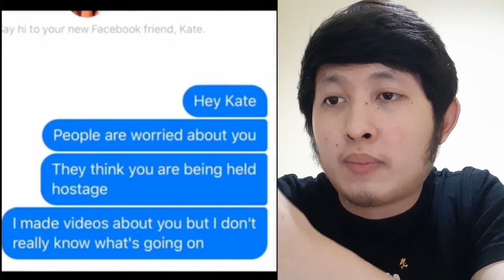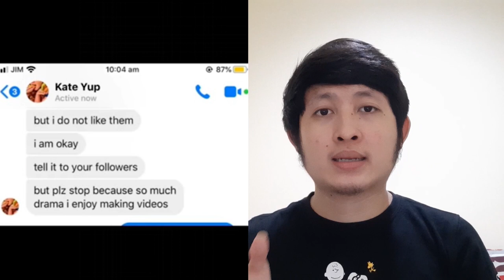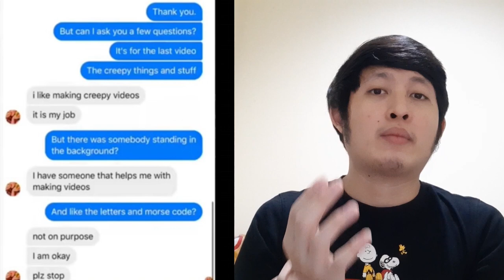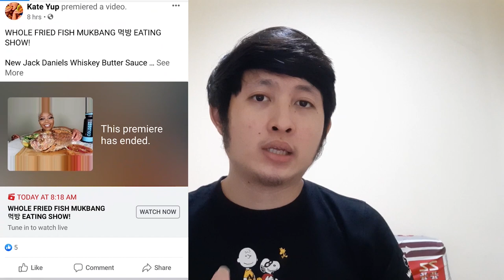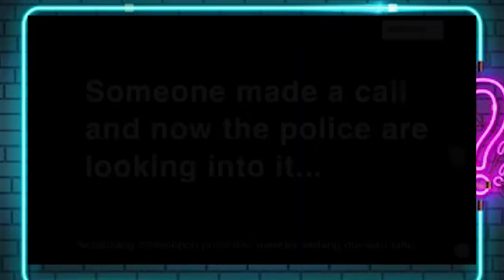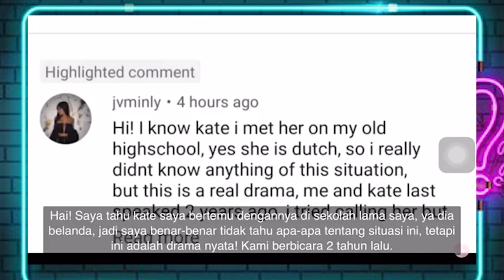KATE YUP AKHIRNYA UPLOAD VIDEO BARU ! TERNYATA MASIH HIDUP DAN INI KONDISINYA SEKARANG!!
AKHIRNYA KATE YUP BUKA SUARA !!

Akhirnya Kate Yup ditemukan dengan kondisi seperti ini guys !!
DIPAKSA UNTUK MENERIMA SUNTIKAN CAIRAN BERBAHAYA !!

VIDEO BARU KATE YUP! ( Orang yg Bantuin KATE YUP, Lokasi Terkini kate yup)KASUS YOUTUBER MUKBANG KATE YUP TERBARU!